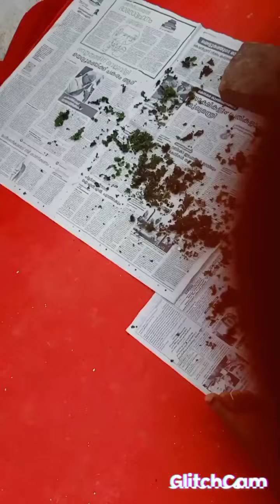small tip for aloe Vera plantation